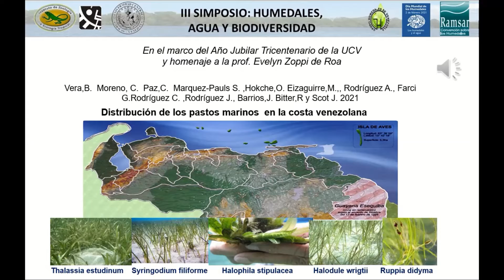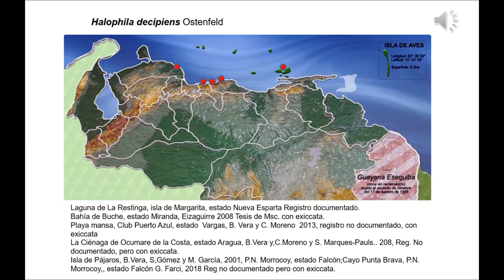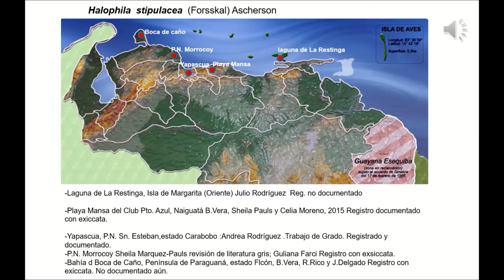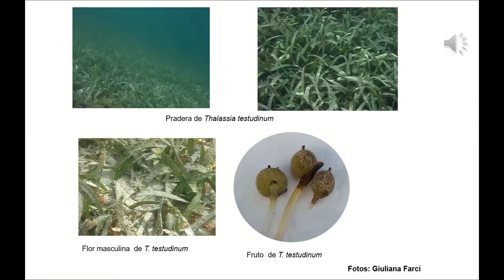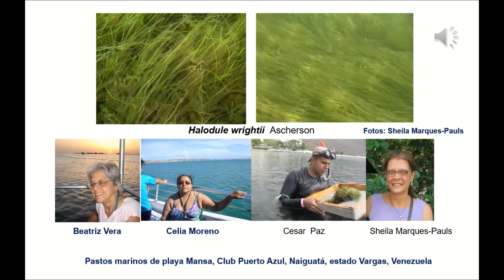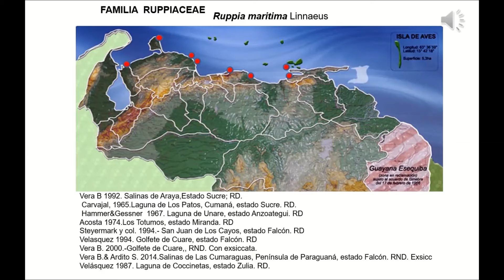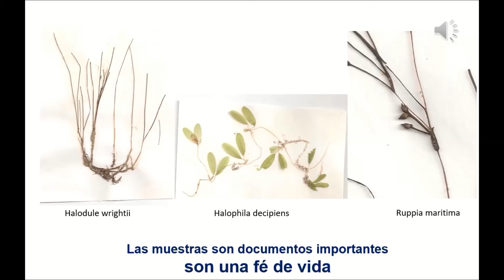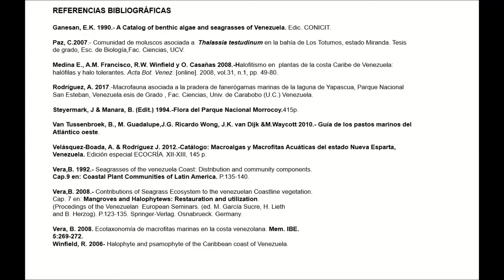Pastos marinos en las costas venezolanas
Pastos marinos en las costas venezolanas. Dra. Beatriz Vera

III Simposio de Humedales organizado por el IZET – UCV y el Grupo de Humedales de Venezuela (GHV) en ocasión del día internacional de los humedales propuesto por la comisión RAMSAR, Titulado: Humedales, agua, biodiversidad.

Evento enmarcado en el Año Jubilar Tricentenario de la UCV y con homenaje a la Profa. Evelyn Zoppi de Roa.

Celebrado: 18 y 19 de febrero de 2021